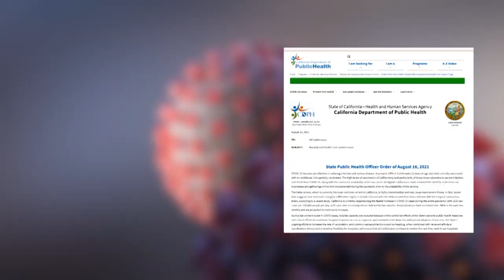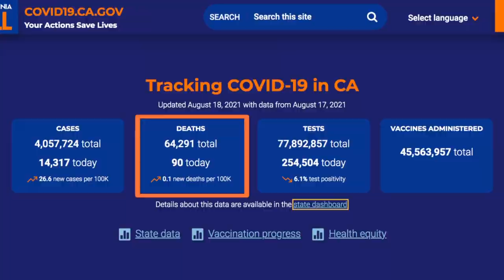住院數增 加州要求醫院接收ICU病患| 今日加州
住院數增 加州要求醫院接收ICU病患

隨著Delta變種病毒的擴散，加州各醫院的住院數也在增加。對此，加州公共衛生部要求所有醫院，從週三（8月18日）起，都必須接收轉移自超載重症監護病房（ICU）患者。

這項規定指出，在一定區域內，可用成人ICU病床3天連續少於10%，或單個普通急症醫院的ICU病床容量為0時，其餘具有ICU病床的醫院，必須遵循專家((醫療和健康運營區協調員 （MHOAC）和地區災難醫學健康專家 （RDMHS）))指示，接收轉移患者。

若地區內ICU床位為0，則加州所有綜合急症護理醫院，必須在加州緊急醫療服務管理局（EMSA）指示下，接收轉移患者。

並且，進行轉移時不需考慮患者的保險狀況和經濟能力。

當局指出，加州過去兩個月內，因感染並住院的人數已增加到7倍，病例率則增加到11倍。目前每10萬人中，每日有23.8例新增病例。

數據顯示，儘管加州已經施打超過4,556萬劑疫苗，但今年夏季的確診數和住院數都超過了去年同期的數量。不過，ICU患者數和死亡人數，比去年同期少。

截至8月18日，加州的中共病毒確診人數已接近406萬，單日確診14,317人。累計死亡超過6.4萬人，單日死亡90人。